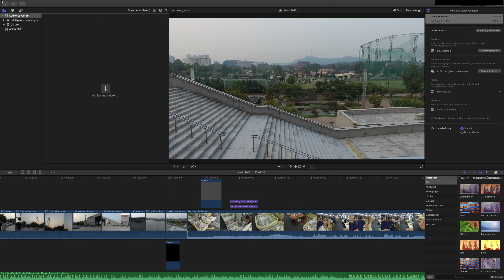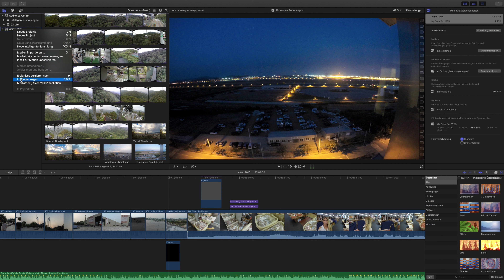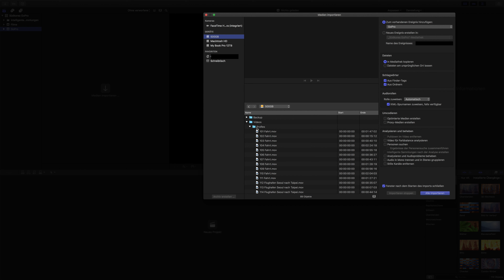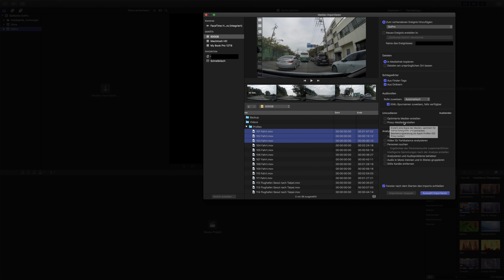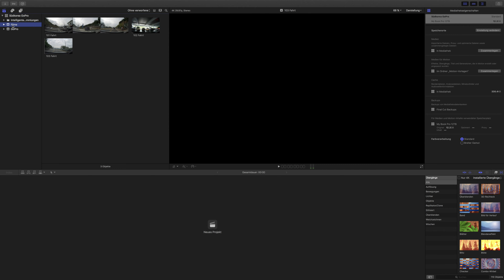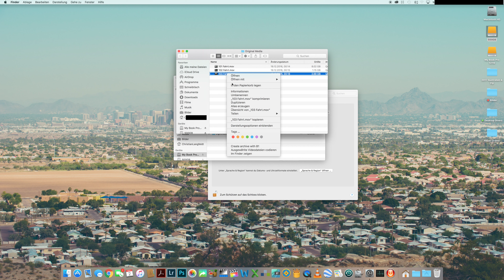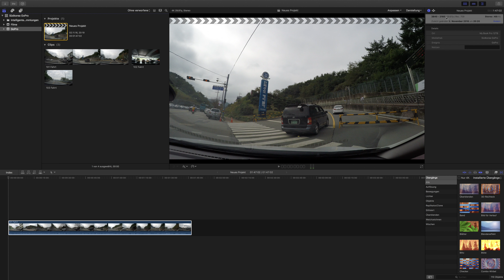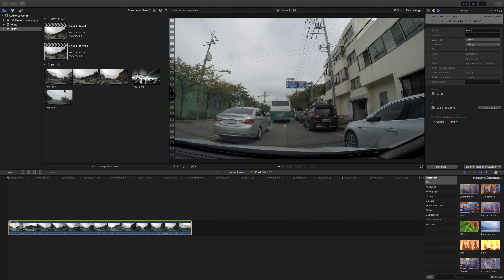Mediathek, Ereignis & Projekt richtig anlegen in Final Cut Pro X - Anfänger Tutorial [4K]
Anfänger Tutorial in 4K

Final Cut Pro X - Die ersten Schritte

In diesem Video erkläre ich wie man eine Mediathek, Ereignis & Projekt richtig anlegt. Im Video arbeite ich mit Final Cut Pro X Version 10.3.

Meine Hardware:
iMac 27" 5k (Intel Core i7 Quad-core 4,0GHz, 32GB 1600MHz DDR3 SDRAM, AMD Radeon R9 M295X 4GB GDDR5, 512GB SSD + WD My Book Pro 12TB + QNAP TS431 mit 4x4TB WD red

Bei Fragen einfach kommentieren, ich versuche alles zu beantworten.